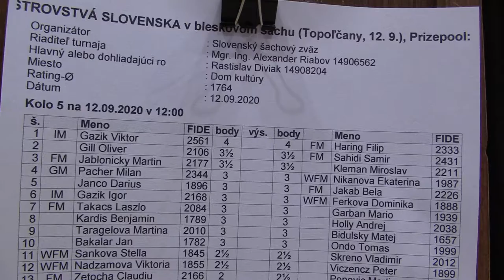5.7. FM Takács Lászlo - Garban Mário 1 - 0